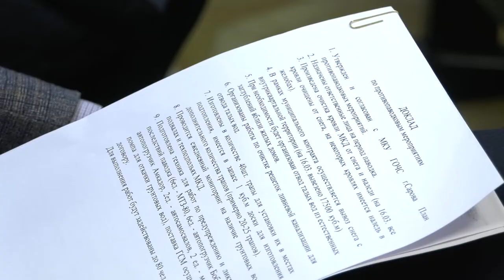Готов ли Саров к паводку?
В администрации состоялось заседание комиссии по чрезвычайным ситуациям. Главный вопрос повестки - подготовка к весеннему паводку. Рекордная высота снежного покрова и толщина льда на водоЁмах грозят затоплением некоторых территорий Сарова.